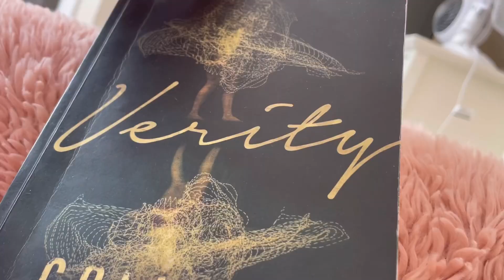Post vacation reset! *much needed*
Hey guys! Thank you for all the support! I hope you guys have a great day!